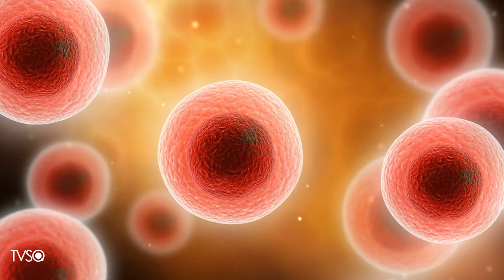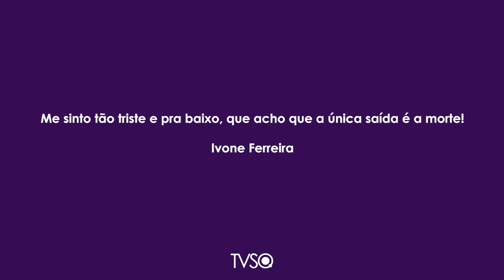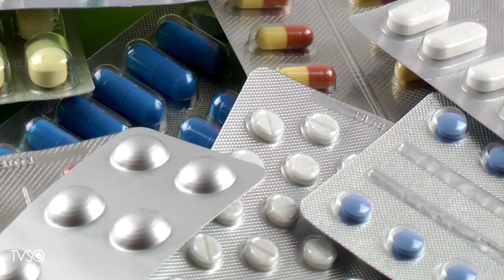TV Saúde Quantum 215: Porque a Morte não é uma Saída! | Wallace Lima